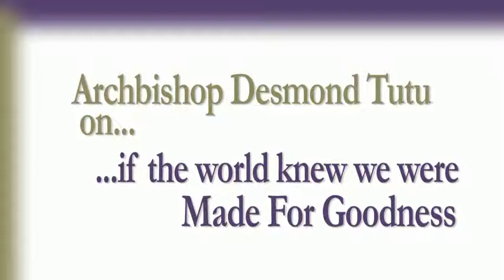"We are made for goodness" - Archbishop Desmond Tutu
"We are made for goodness" -The Archbishop describes a world where people have embraced goodness. -Video from an interview regarding Archbishop Desmond Tutu's book Made for Goodness by Desmond Tutu & Mpho Tutu
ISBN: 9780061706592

Edited & Produced by Abby Berendt